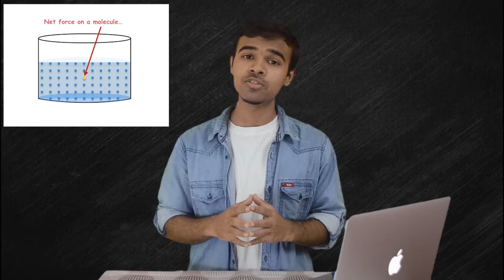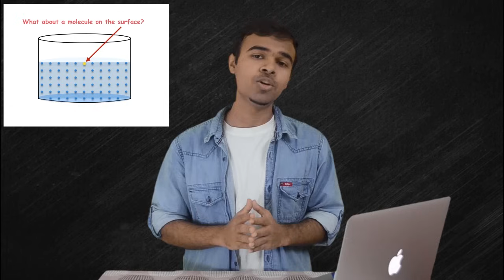[Hindi] Why water droplets are spherical? - Surface Tension [English subs]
Demonstration of surface tension with interesting experiments.